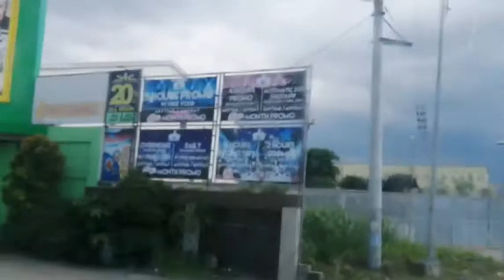Just Wandering Around